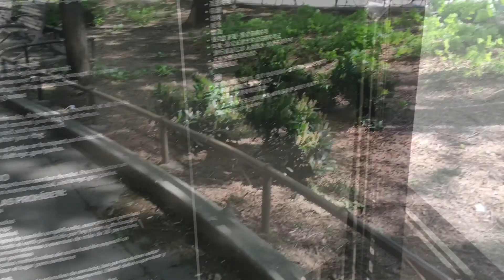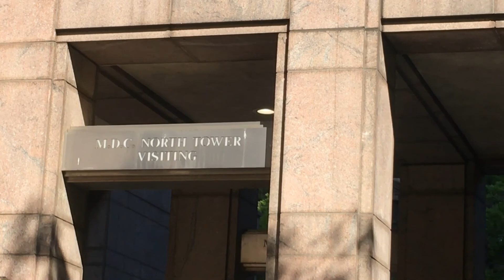纽约生活紀實｜監獄竟藏在中國城鬧市裡; 樓上關犯人，樓下開餐館; 關押，審判和交保一條龍; 紐約市曾經的環境最惡劣的監獄 - 通稱 "墳墓"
今天，我要介紹曾是紐約市條件最惡劣糟糕的監獄的前世今生，就是曼哈頓拘留所 (Manhattan Detention Complex)。